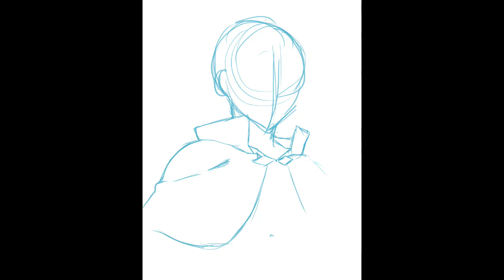Kazuma Sato from KonoSuba Digital Speedpaint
Yo! I hope you enjoy this quick speedpaint request. I have yet to watch the anime, have you guys seen it yet? Lmk. I did use a reference photo for this drawing.